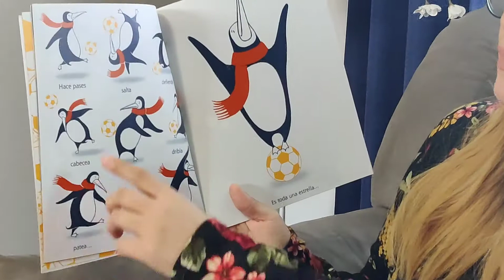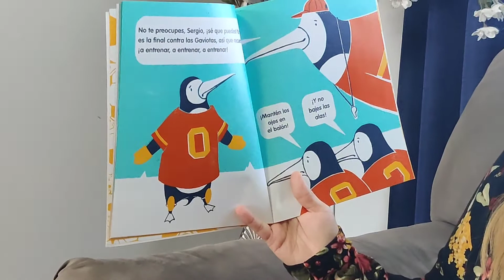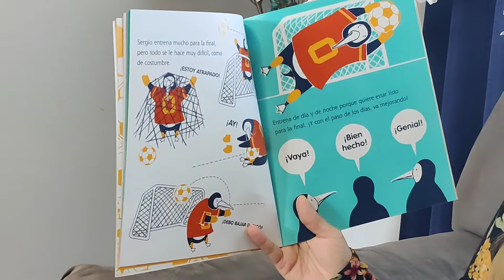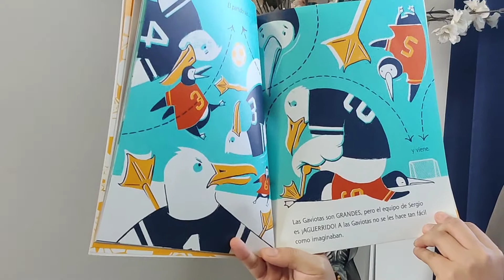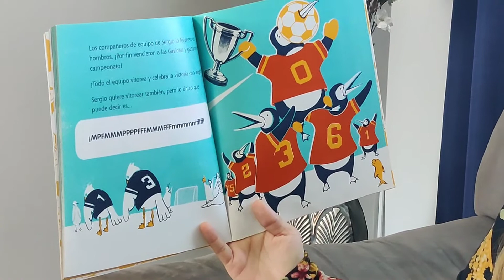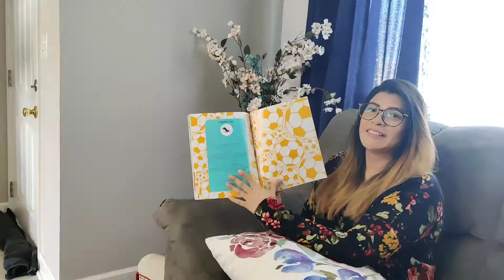Sergio Salva El Partido por Edel Rodriguez